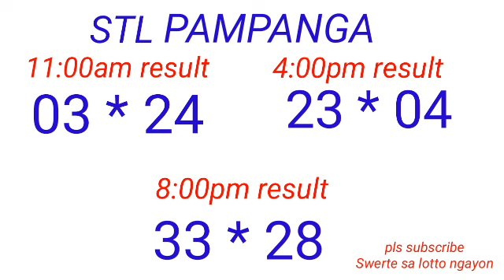STL - BULACAN,PAMPANGA,ANGELES CITY February 28, 2023 3RD DRAW RESULT